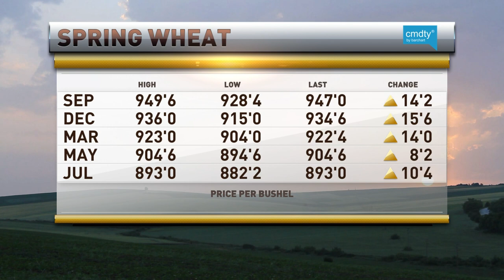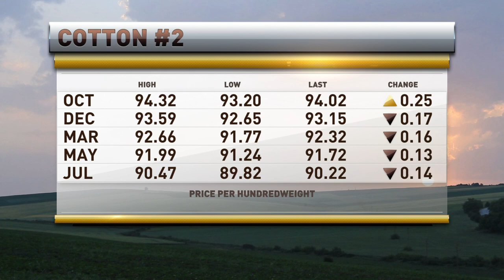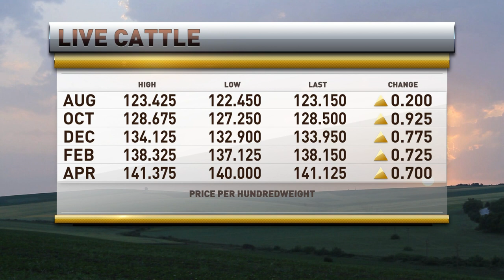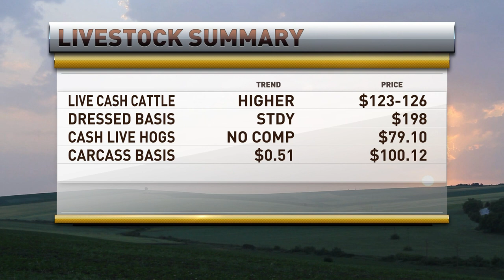Brian Hoops appears on RFD TV on August 13, 2021